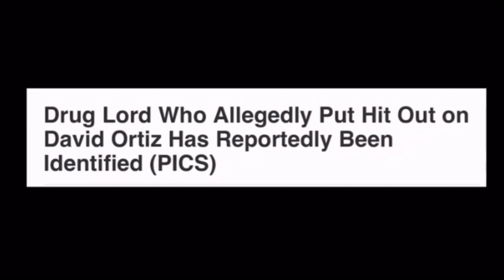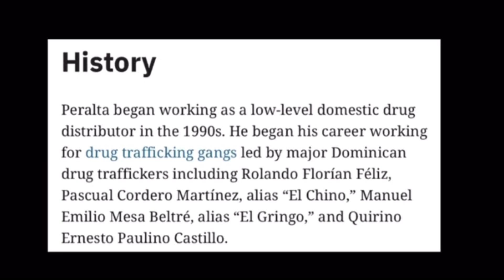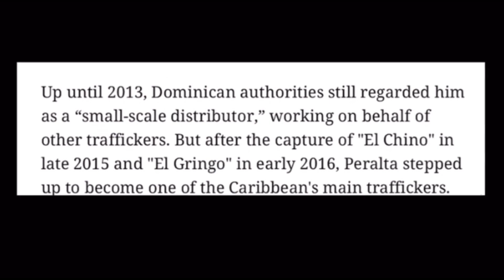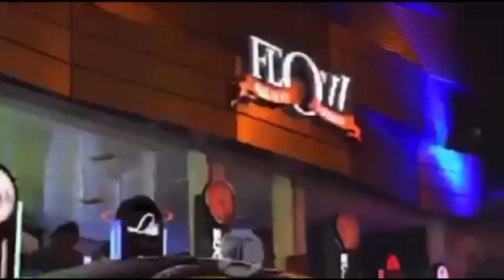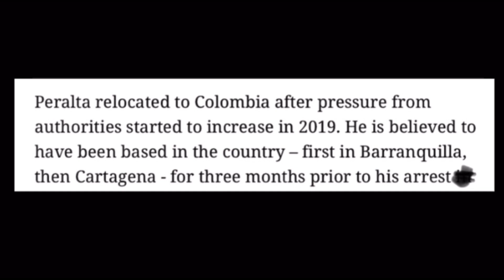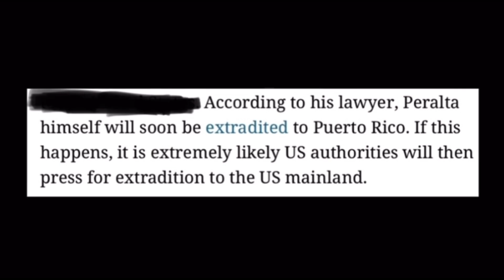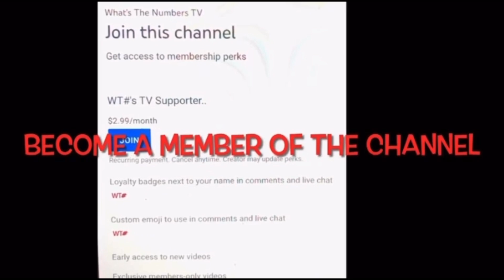“Disrespected” Dominican Drug Kingpin Allegedly Behind Shooting Of Hall Of Fame Baseball Player..